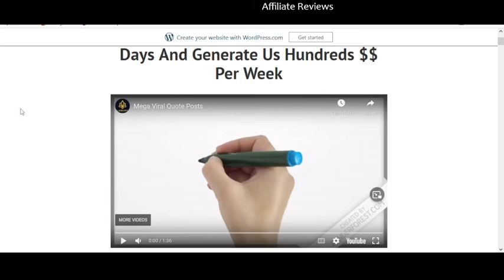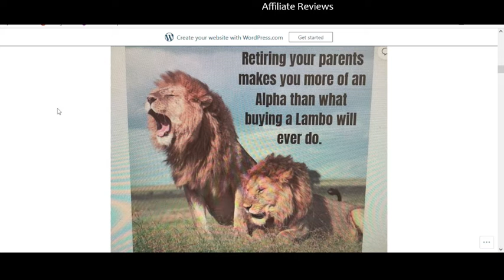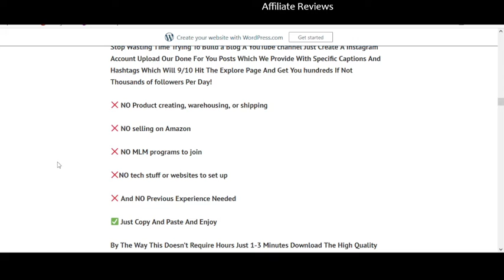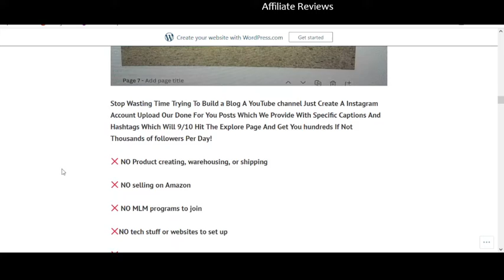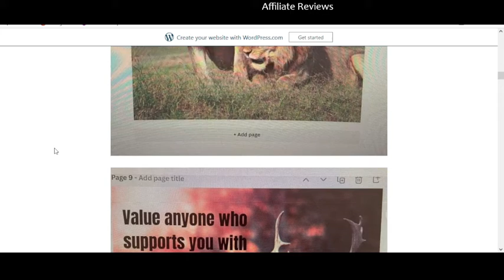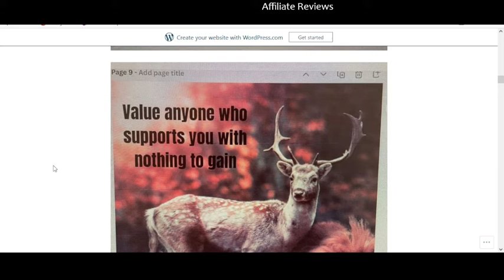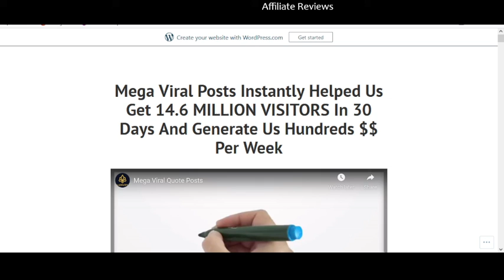Mega Viral Quotes review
My honest review of Mega Viral Quotes.
Huge bundle of content ideal for eye catching and shareable posts for social media marketing.

To get more reviews, news, marketing tips and more, check out